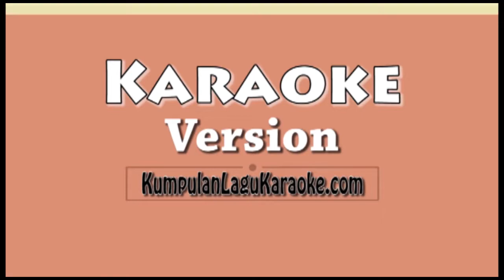DEK LASTRI DESPACITO COVER VERSI JAWA - ALIF RIZKY FT FAZAYUBDINA Karaoke